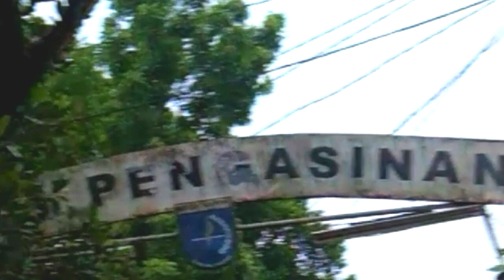Setu Pengasinan Tempat Mancing Liar dan Wisata Alam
lihat cara membuat umpan pancing ikan mas